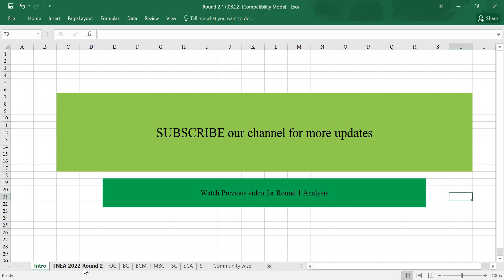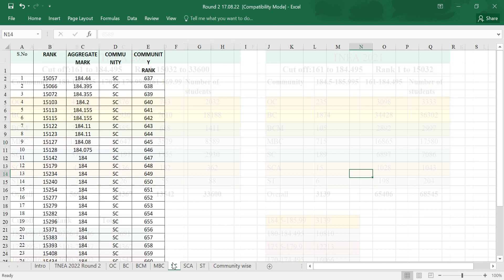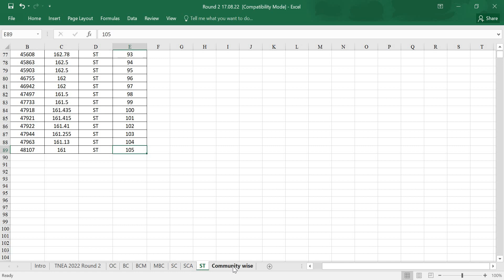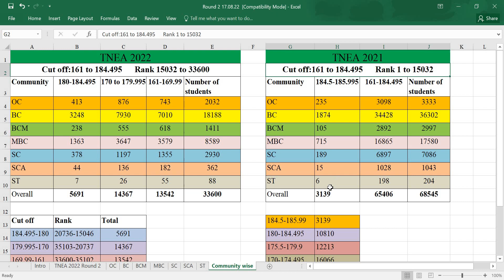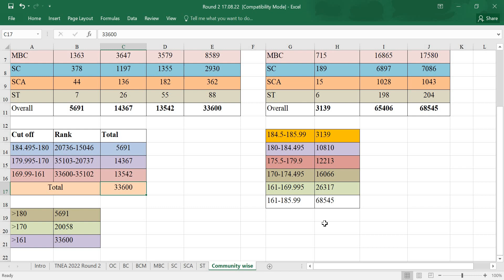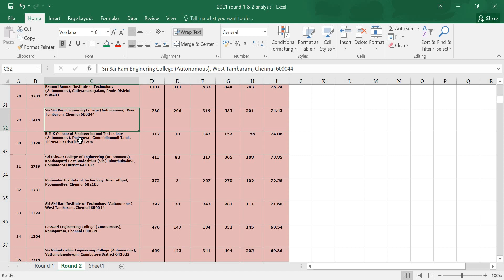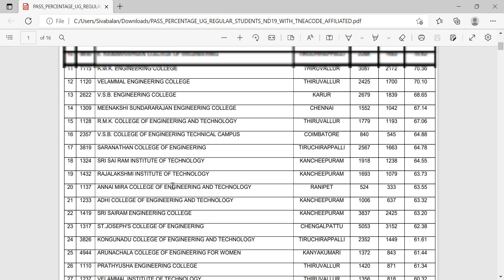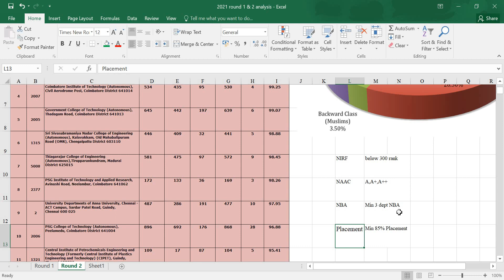TOP 100 Engineering Colleges-TNEA 2022 Round 2 analysis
Cut off Mark reduced between 161 to 184.5??TNEA 2022 Round